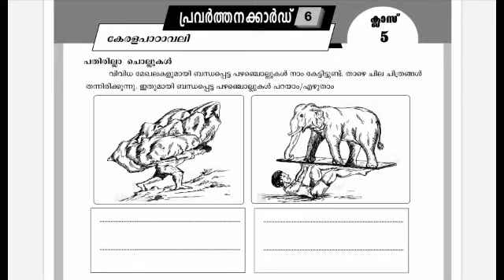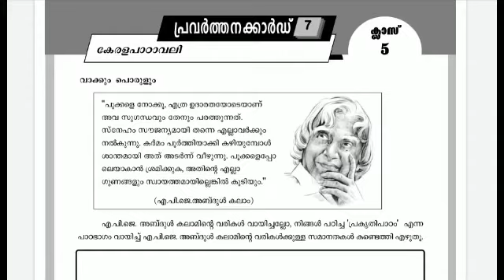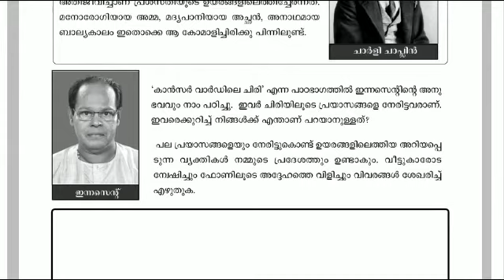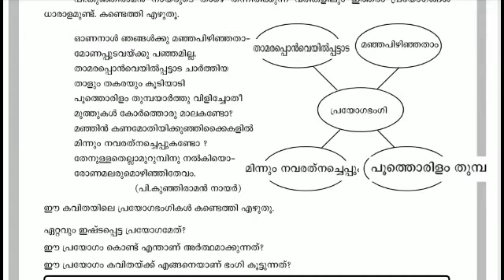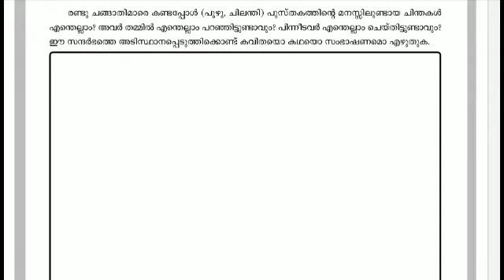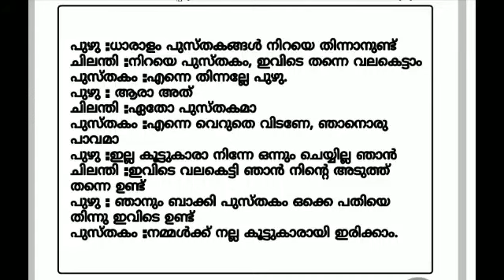STD 5 Learning Excellence Record Keralapadavali | Padana mikav regha